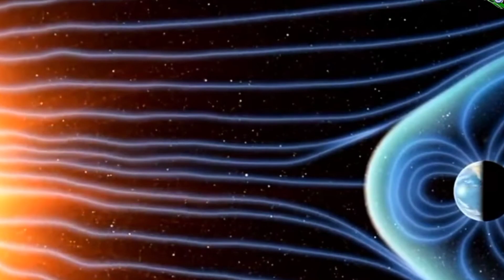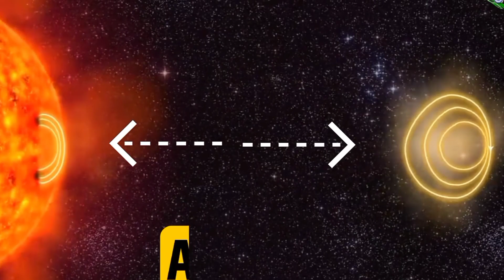Aditya L1 : Chandrayaan 3 के बाद अब सूरजयान, जानिये Aditya-L1 क्या है ? | Aditya-L1 Mission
aditya L1 mission in hindi | aditya L1 in hindi | what is aditya l1 | what is isro sun mission aditya l1 | isro sun mission aditya l1 | aditya l1 mission explainer | aditya l1 mission explainer in hindi

Aditya-L1 mission is a solar mission conducted by the Indian Space Research Organisation (ISRO). Aditya-L1 is India's first dedicated mission to study the Sun and its outermost layer, the solar corona.

The primary objective of the Aditya-L1 mission is to study the dynamic nature of the Sun's outermost layer and the solar corona's chromosphere. The mission aims to gather data that will help scientists understand the various processes responsible for the corona's heating and the mechanisms behind solar flares, coronal mass ejections (CMEs), and other solar phenomena.

Aditya-L1 is planned to be placed in a halo orbit around the first Lagrange point (L1), which is a point of gravitational equilibrium between the Earth and the Sun. This positioning will allow the spacecraft to have a stable and continuous view of the Sun without being obstructed by Earth.

The mission will carry a suite of scientific instruments to observe and analyze the Sun, including:

* Visible Emission Line Coronagraph (VELC): To study the solar corona's visible and ultraviolet emissions.

* Solar Ultraviolet Imaging Telescope (SUIT): To capture images of the Sun in the far ultraviolet region.

 * Aditya Solar Wind Particle Experiment (ASPEX): To measure solar wind particles and their properties.

 * Plasma Analyser Package for Aditya (PAPA): To study the composition of solar wind and its variations.

The Aditya-L1 mission is crucial for advancing our understanding of the Sun, its impact on space weather, and its influence on Earth's environment. By studying the Sun, scientists hope to gain insights that will improve space weather forecasting and provide valuable knowledge about our star's behavior. Aditya L1 mission will be launched by ISRO 26 August 2023.